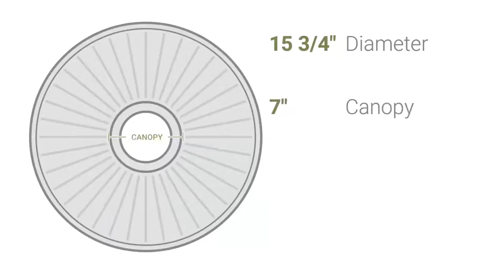Ekena Millwork CM15BE 15 3/4"OD x 3 7/8"ID x 3/4"P Berkshire Ceiling Medallion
Ekena Millwork CM15BE 15 3/4"OD x 3 7/8"ID x 3/4"P Berkshire Ceiling Medallion (Fits Canopies up to 7")